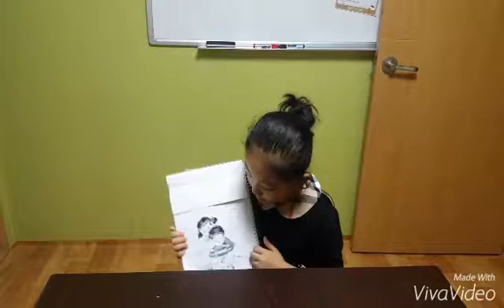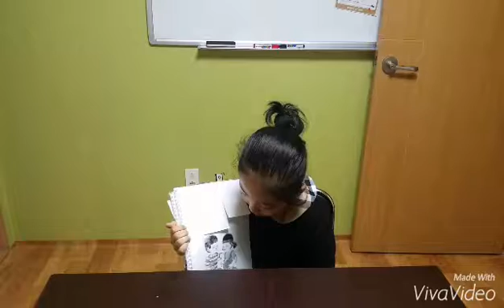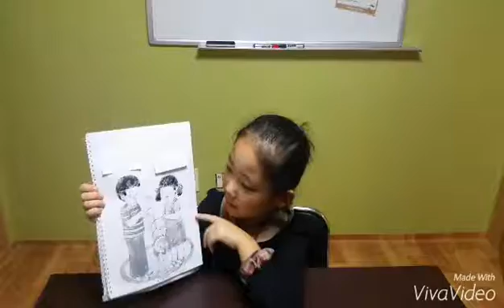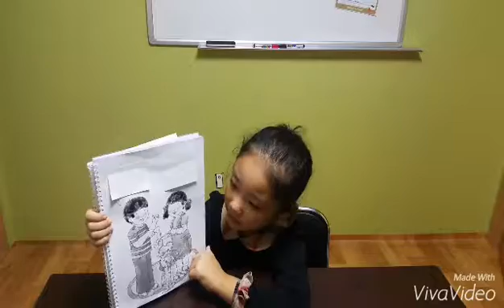Po-po by Lin